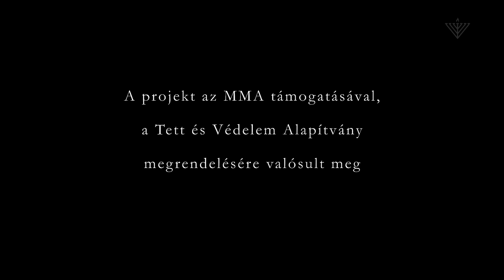Zsidó Mesék 2 - Zooi Fanni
Az Egységes Magyarországi Izraelita Hitközség (EMIH) felkérésére Gárdos Péter filmrendező a csillagos házakban készített rövid videókat fiatalokkal arról, hogy mit jelent számukra a zsidóság. A több mint 20 megszólaló többsége nem zsidó vallású, identitású.